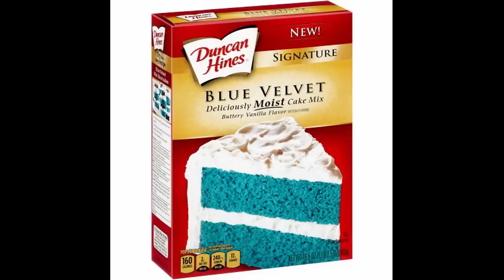Nas palhinhas nasceu